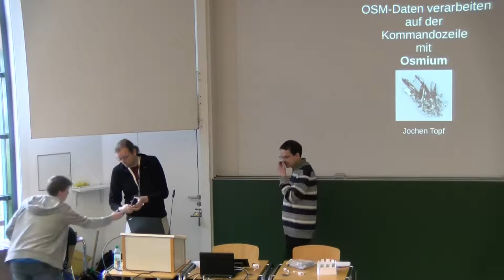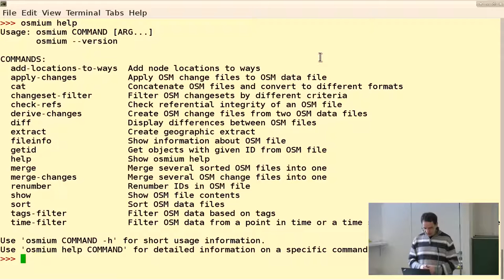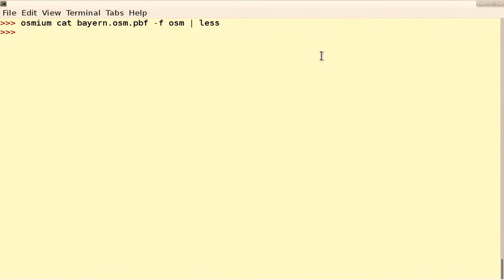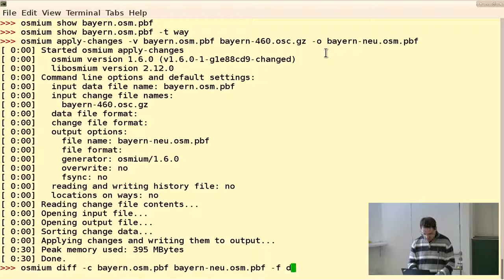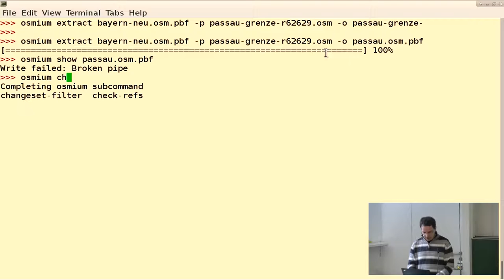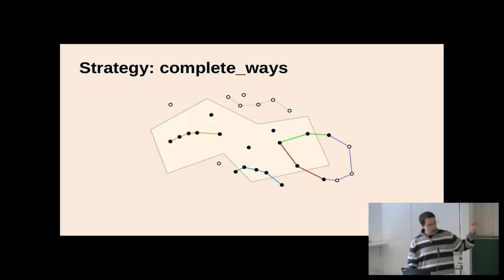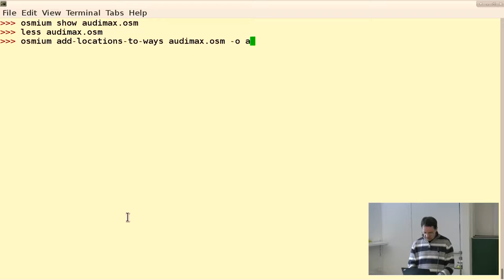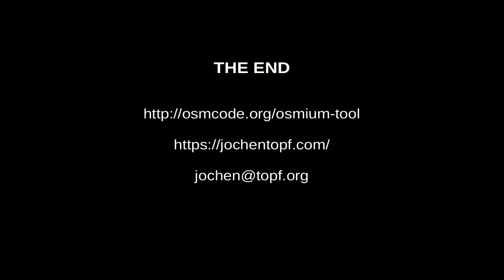2017 - OSM-Daten verarbeiten auf der Kommandozeile mit Osmium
Aufbauend auf der schnellen und flexiblen Osmium-C++-Bibliothek hat sich das Osmium-Kommandozeilentool zu einem nützlichen Helferlein entwickelt. Wer Osmium in seiner Werkzeugkiste hat, kann neue Wege gehen beim Verarbeiten von OSM-Daten. Mit Beispielen aus der Praxis will ich zeigen, was das Tool kann, und wo und wie man es einsetzt.

Jochen Topf